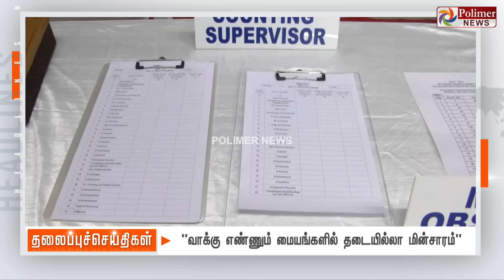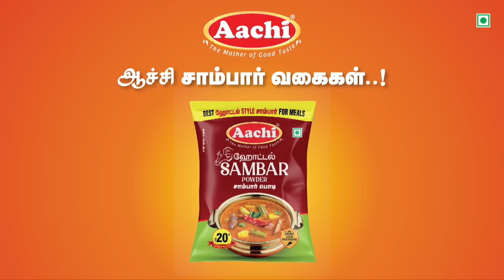Today Headlines - 3 June 2024 | மாலை தலைப்புச் செய்திகள் | Evening Headlines | Polimer News